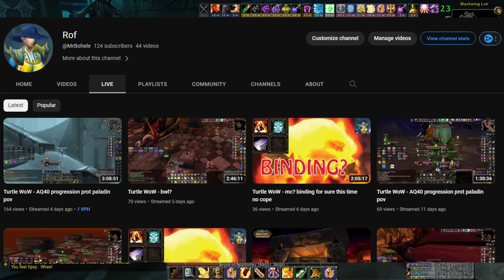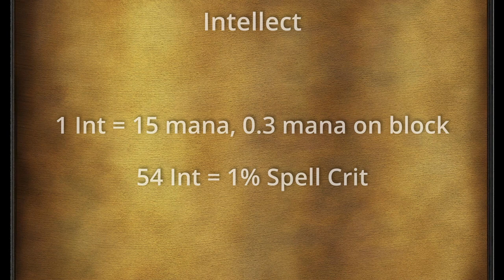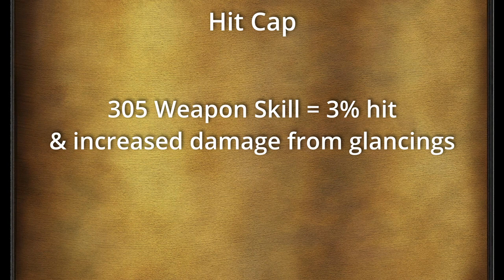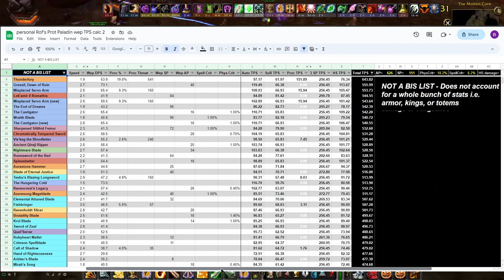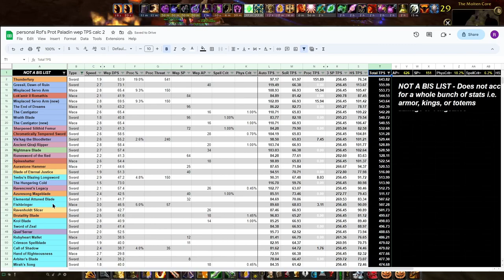Turtle WoW - Paladin Raid Tanking Guide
Chapters:
0:00 Intro
0:15 The Basics
0:23 New Abilities
1:40 Changes to Talents
2:30 Changes to Gear
3:15 On Hit Items
3:38 Making Use of the Changes
3:48 Kings Spamming
4:47 Ability Usage
6:51 Talents
8:55 Gearing
13:07 Weapons
15:33 TPS Calc
17:10 Raiding as a Prot Pally
18:01 Suggestions for Turtle Devs
20:16 Outro